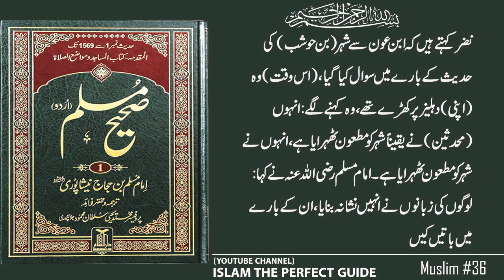Sahih Muslim Hadees No.36 | شہر ( بن حوشب ) کی حدیث کے بارے میں سوال | Hadees Nabvi in Urdu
Sahih Muslim Hadees 36
islam islam the perfect guide
bukhari hadees
 islam sahih bukhari
bukhari sharif sahih
 bukhari urdu

In this video, A hadees of Muslim Shareef (Famous Hadees Reference) by Muslim was presented. The hadees number presented is 36. The series of Muslim hadees is uploaded regularly to ISLAM The Perfect Guide Channel. In this series, this hadees was also uploaded. Please watch the video and give feedback in comments.

 pakistan
 new
40 hadees
salafi
zakat
Asaduddin Owaisi